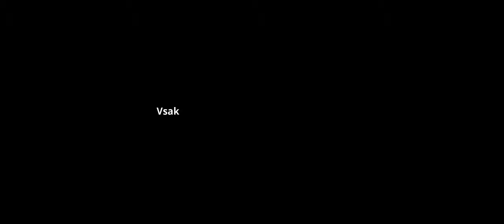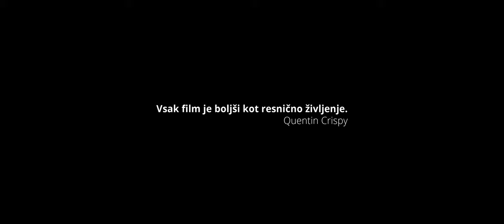NEPREDVIDLJIVI aka UNPREDICTABLE (Slovenian action film)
Turn on SRB or ENG subs.

IGRALCI // CAST
kriminalist // police detective
BRANKO RISTIĆ
državna tožilka // public prosecutor
VALENTINA PLASKAN JORDAN
šef skladišča // warehouse boss
DENIS PORČIČ – CHORCHYP
partner // partner
MARJAN RADANOVIČ
šef // boss
BRANE ZAVRŠAN

KASKADERJI // STUNTS
kaskader // stuntman #1
MARKO TEODOROVIĆ
kaskader // stuntman #2
MARKO RISTIĆ
kaskader // stuntman #3
NIK PAVIČ
kaskader // stuntman #4
JAN HOLIK
kaskader // stuntman #5
MILOŠ ŽUJOVIĆ

EKIPA // CREW
režija // directing
ALJAŽ TEPINA
akcijska koreografija // action choreography
BRANKO RISTIĆ
fotografija // photography
ROK MLINAR
druga camera // second camera
SANEL AMETOVSKI
ličenje in specialni efekti // make-up and special effects
TEA LEBAN
snemanje zvoka // sound recording
NEJC PISANSKI
tonski mix // sound mix
PINKY D NOIZZ
montaža // editing
ROK MLINAR
ALJAŽ TEPINA

POSEBNE ZAHVALE // SPECIAL THANKS
DRUŠTVO BORILNIH VEŠČIN BUSHIDO, SQUAREME, SEBASTJAN OBLAK, ANA RUPERT, MATJAŽ D.O.O., NINA & IN PRIMOŽ OSET, JERNEJ REPAS, JURE GUBANC, MEGI MILOŠEVIĆ, MATIC GABRIEL, MOL LJUBLJANA - ČETRTNA SKUPNOST ČRNUČE

December 2019, Slovenia

v spomin // in memoriam
ROK OSLAKOVIČ (2001 – 2019)